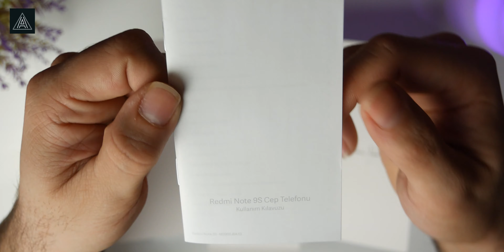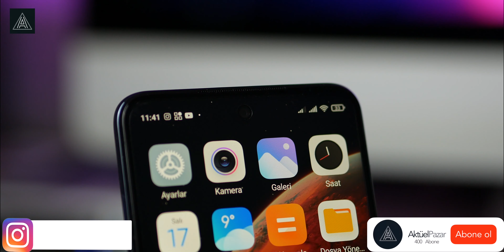Xiaomi Redmi Note 9S Kutu Açılımı / F/P Canavarı mı ?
Selamlar herkese bu videoda sizlere Redmi Note 9s in kutu açılım videosuna hep beraber inceledik.
Piyasada bulabileceğimiz tüm orta segment telefonlar arasında en iyi işlemci mimarisine sahip olduğunu gönül rahatlığıyla söyleyebilirim.
6.7 inclik ekran boyutu ve IPS LCD ekran ile birlikte HDR10 destekli harika bir ekran deneyimi yaşayabilirsiniz.